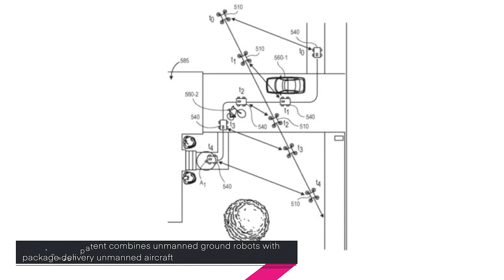Drone News, New Amazon Patent, Ebee Tac, DOT's look at drones, Pilot institute update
This week in drone news, a new amazon patent seeks to pair unmanned aircraft with unmanned ground vehicles, the new Ebee tactical fixed-wing UAS, U.S. Department of Transportation's look at drones, and a Pilot Institute update.

0:00 Introduction
00:39 New Amazon Patent
02:11 Ebee Tactical
03:30 DOT Secretary’s look at drones
04:36 Pilot Institute update

New amazon patent combines unmanned ground robots with package delivery unmanned aircraft.
Both systems are in constant communication and are outfitted with sensors to avoid obstacles and people.
This mimics UPS’s approach of adding a drone into the UPS truck, but Amazon’s idea eliminates the truck driver.

Sensefly has released the new ebee tactical. This new ebee is designed to fly mapping missions BVLOS for military troops.
Can be operated with radio silence. Aircraft also has encrypted C2 functions.
90 minute flight time
Total weight 3.5lbs
NDVI and RGB payloads

U.S. Secretary of Transportation Pete Buttigieg got some hands-on with a special drone that could fly more than 100 mph.
Looks like some sort of FPV system based on the goggles.
This was at the Global Air Drone Academy in Baltimore.